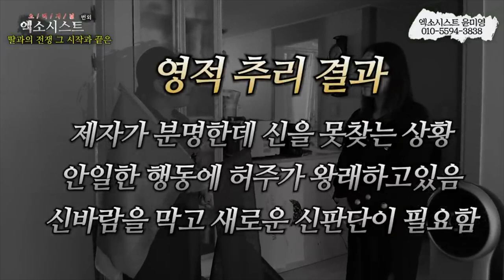[엑소시스트 하이라이트 ]딸과의 전쟁 그 승자는..엑소시스트윤미영 010-5594-3838 [울산점집/서울점집 ]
딸과의 전쟁 그 승자는...?